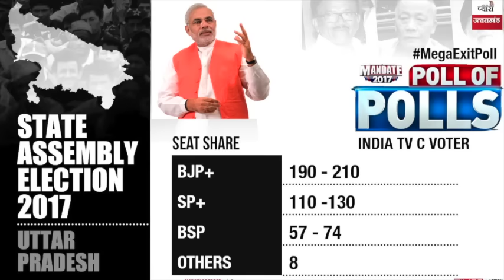ExitPoll 2017 बीजेपी की जीत ! मोदी विरोधियों में मच गई भगदड़